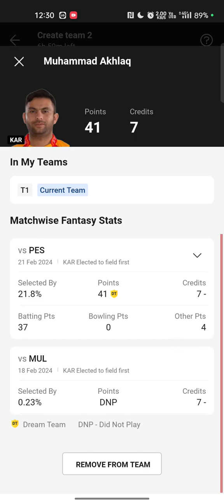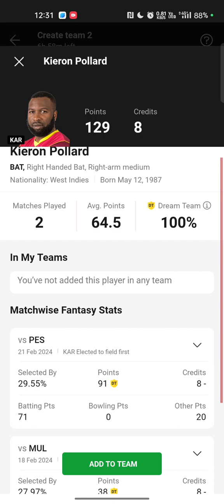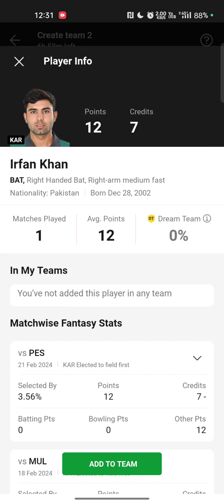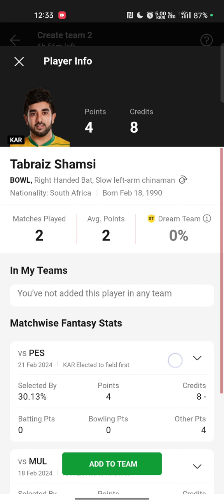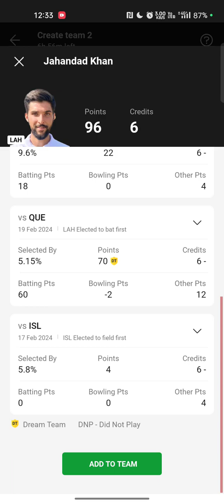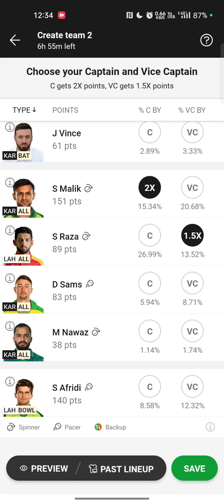LAH vs KAR Dream11, LAH vs KAR Dream11 Prediction, Lahore Qalandars vs Karachi Kings Dream11 Team